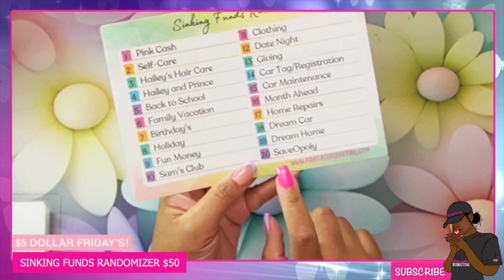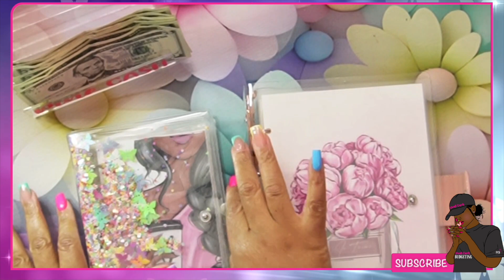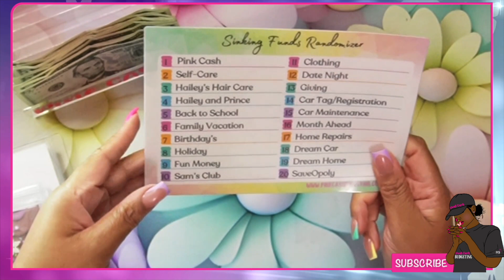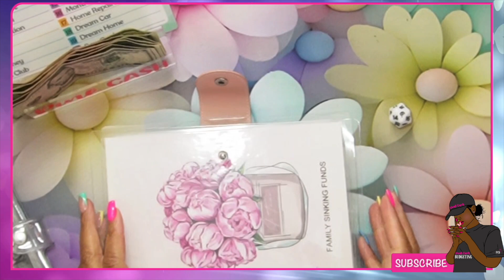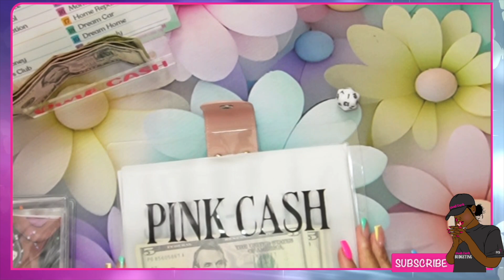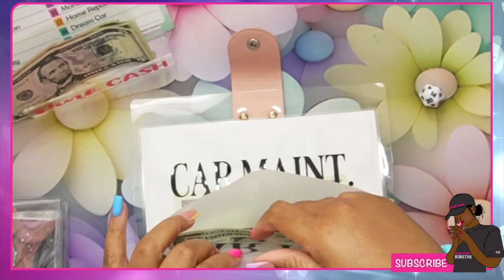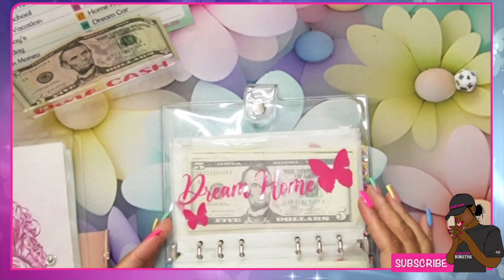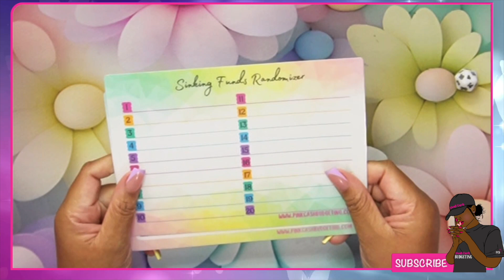🦋$5 FRIDAYS RANDOMIZER | $50 SINKING FUNDS CASH STUFFING cashstuffingmysinkingfunds cashtuffing 🦋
🦋Hey there, and Welcome! you so much for clicking on my video!
Stuffing $50 into my sinking fund's binder FOR a $5 FRIDAYS randomizer.  Cash stuffing sinking funds. Fun ways to save for your sinking funds, using the cash envelope system method. $50 sinking funds cash stuffing.

🦋Thanks so much for stopping by my page!

🎁Etsy store:

✨Check out fetch rewards. It's a free app that turns all your receipts into Rewards. Just snap your receipts from any store or restaurant and earn points every time. Then, redeem those points for Rewards!

file:///C:/Users/Samantha/Downloads/Esty%20Shop%20Cash%20budgeting%20planner%20%20(1).pdf

💲A6 Budget Binder (Butterfly Shiny Sequins)
💲Pink A6 Leather Notebook Binder Cover
💲A6 Budget Binder (Rose Gold)
💲Cash Tray: Acrylic 7-Section Divided Makeup Palette Organizer Holder
💲Expense Tracker Budget Sheets
💲Digital Counting Coin Bank

👉🏼Ecamm LIVE Pro:
The leading all-in-one live streaming production platform built for Mac

👉🏼CAMERA:
♦︎ Sony Alpha ZV-E10 - APS-C Interchangeable Lens Mirrorless Vlog Camera Kit - Black
♦︎ Camera; Canon EOS M50 Mark II
LENS:
♦︎ Canon EF-M 15-45mm is STM Kit

👉🏼LIGHTING:
♦︎ LimoStudio, LMS103, Soft Lighting Umbrella Kit, Day Light Color
♦︎ Yesker Ring Light 18 Inch LED Ringlight Kit
♦︎ HDX 75-Watt PVC Clamp Light
♦︎ HXWEIYE 300LED Fairy Curtain Light (Pink/White)

👉🏼AUDIO:
♦︎ Blue Yeti Professional Multi-Pattern USB Condenser Microphone
♦︎ Stedman Proscreen XL Pop Filter

👉🏼OTHER ACCESSORIES:
♦︎ Canon EOS Webcam Accessories Starter Kit for EOS M50 Mark II, M50, M200
♦︎ Insignia™ - 22" Class N10 Series LED HD TV Monitor
♦︎ Desview T2 Teleprompter for Smartphone, Tablet, DSLR Camera with Remote Control
♦︎ General Electric mySelectSmart Wireless Remote Control Light Switch 1 Outlet White
♦︎ Elgato Stream Deck XL - Advanced Stream Control with 32 Customizable LCD Keys,